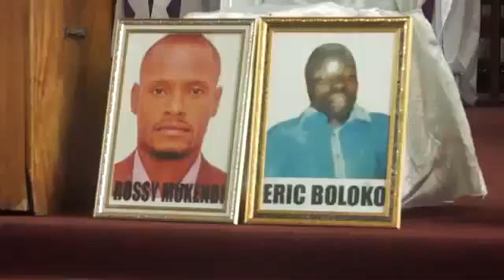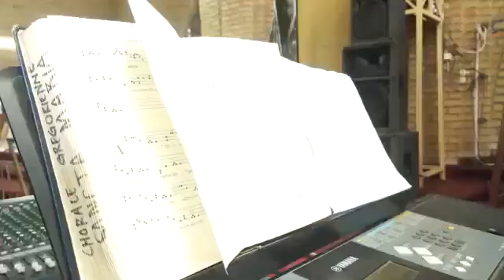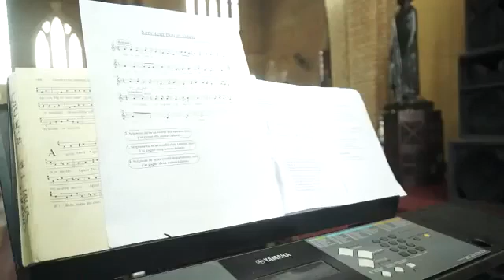ROSSY MUKENDI: MESSE DU VENDREDI 16 MARS 2018